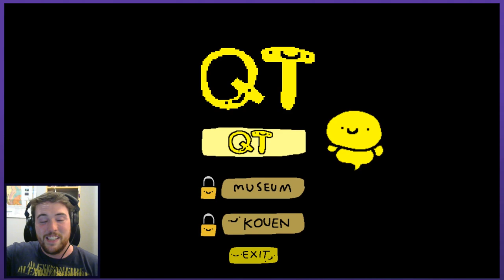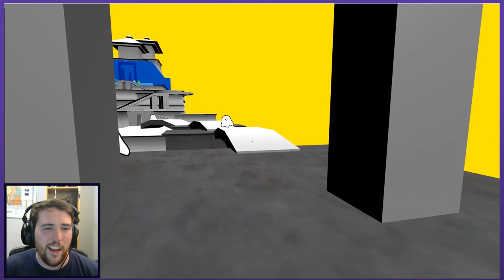CUTIE PT | Let's Play QT (demo) | Graeme Games | Compendium of Cuteness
Lets play QT: Compendium of Cuteness
Kickstarter demo

QT is a very cute game with a very spooky beginning! It's really cute and you can explore a spooky house and find you're new best buddy called Weemble.